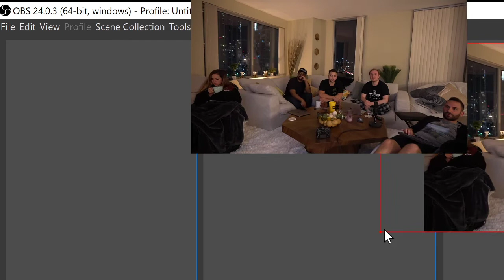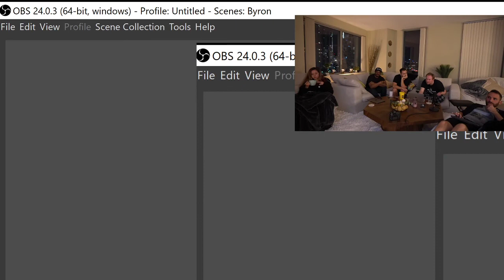Reckful - betting a car on super smash with maya, talbadar, mizkif & lacari (16/02/20202) - Part 1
Recorded: 16/02/2020 @ 01:29:34